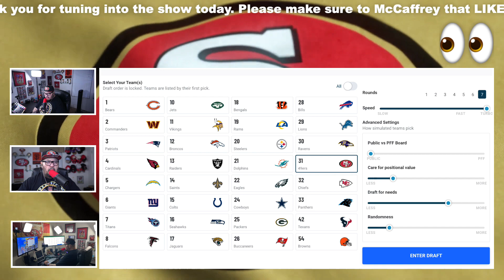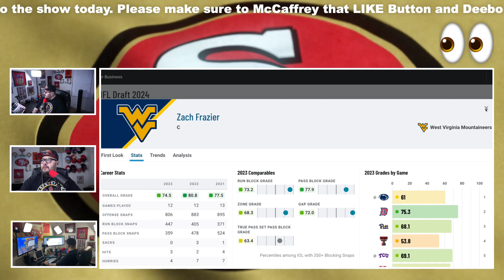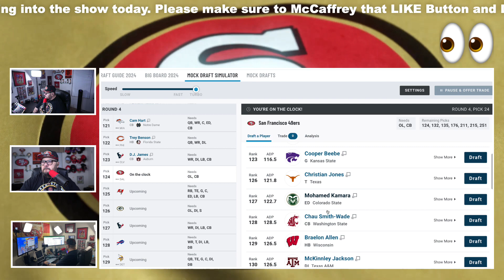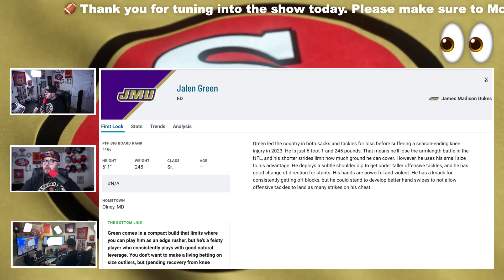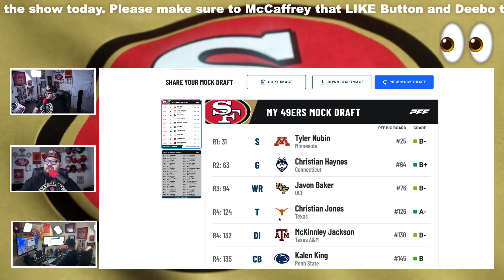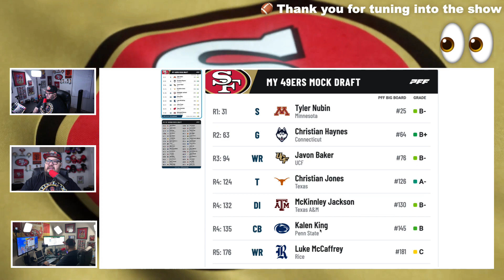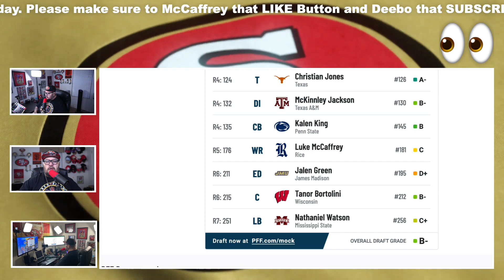Rapid-fire draft 4.0 Guess the grade I'll get @ the end. A, B, C, D or F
NINER SICKNESS PODCAST

Grab your Favorite Beverage and enjoy the Podcast.